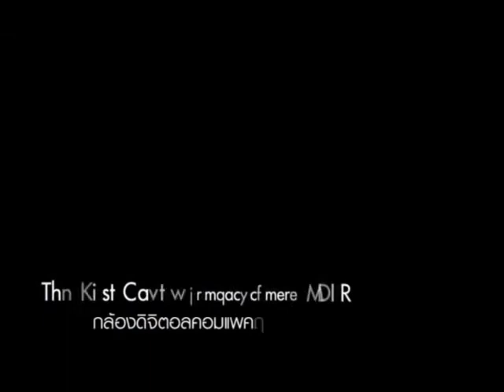[ADTERVICE] Canon - PowerShot G1X.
ติดตามการอัพเดตศิลปินทุกค่ายกับ TNTVNEWS l MUSiC
ตลอด 24 ชั่วโมง